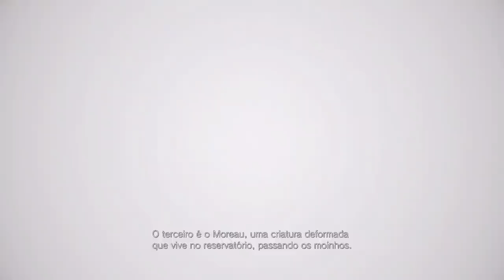O personagem mais MISTERIOSO de Resident Evil Village! Quem é o Duque?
História e teorias sobre o DUKE (Duque) de Resident Evil!

➤ PSN: hadessama94